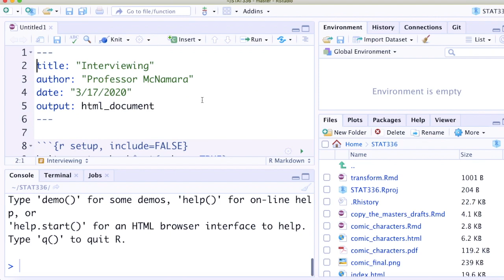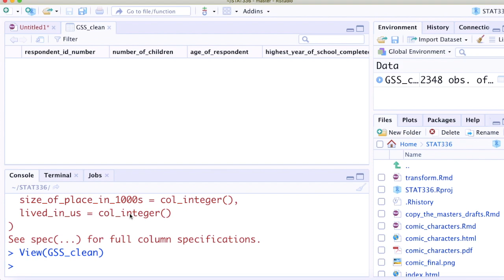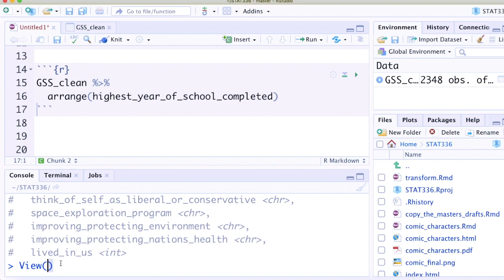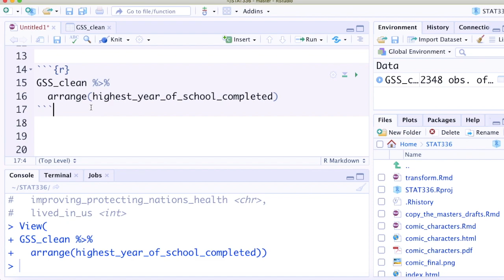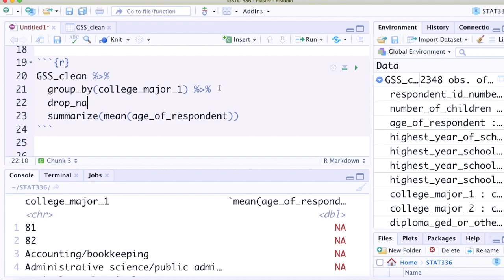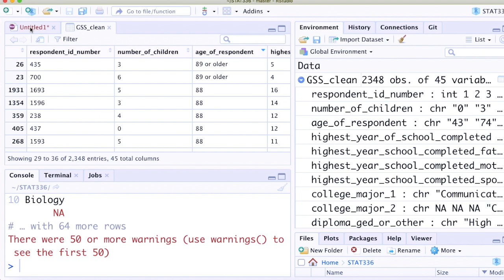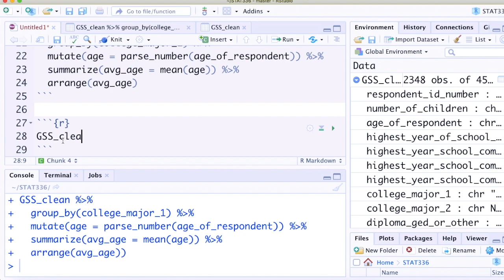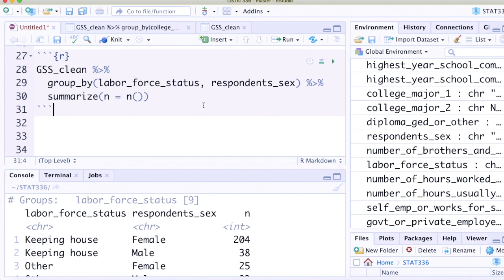"Pivot tables" in R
Data interviewing in R and dplyr